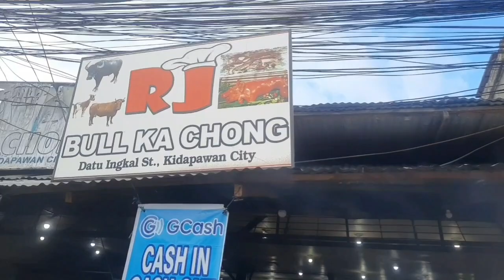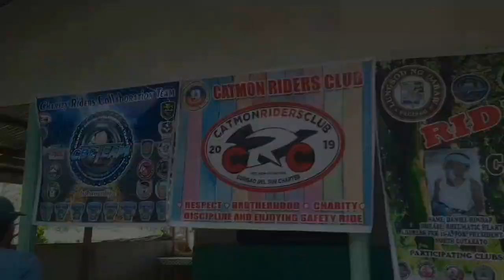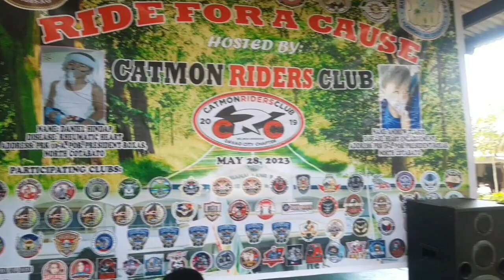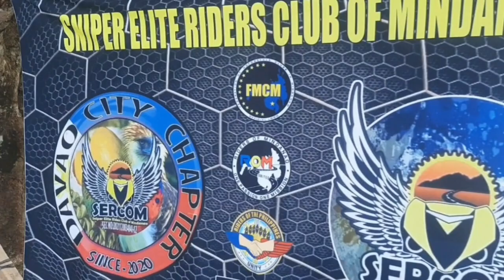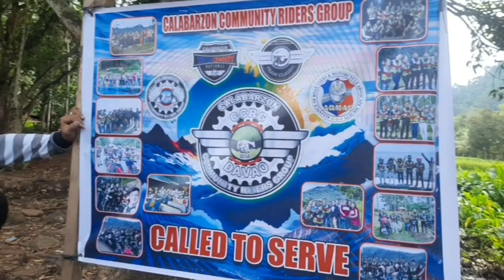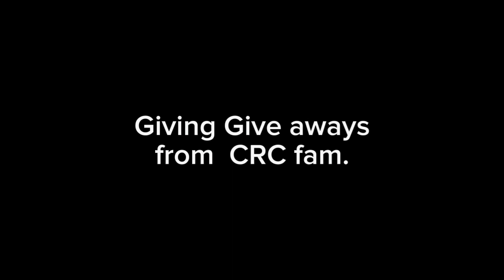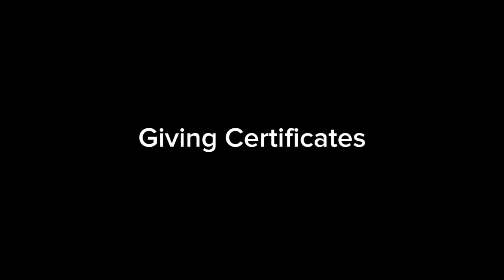May 31, 2023